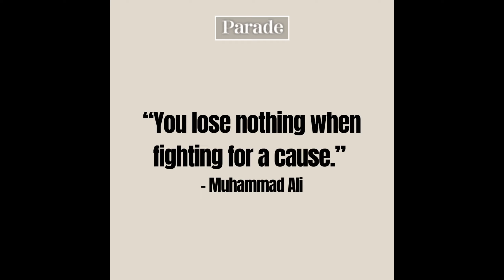4 Tips to Be a Good Player in Undisputed Boxing Game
Alot has been made about Undisputed but my thing is. are people fairly criticizing the game or just not good. I will be doing a series on how to get good at Undisputed.

Undisputed is the most highly anticipated boxing game in 11 years!